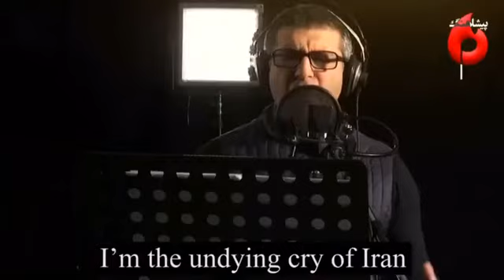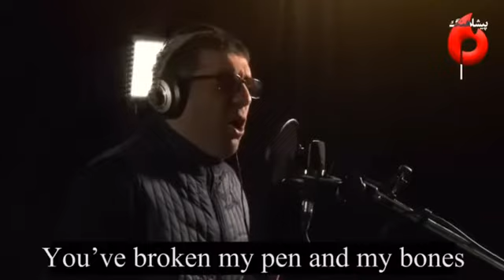I WILL OVERTHROW براندازم